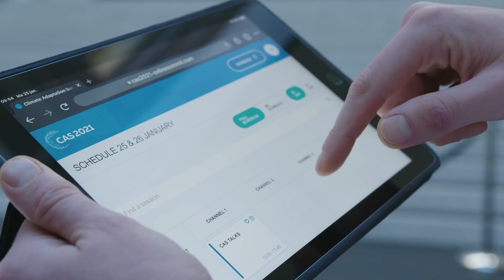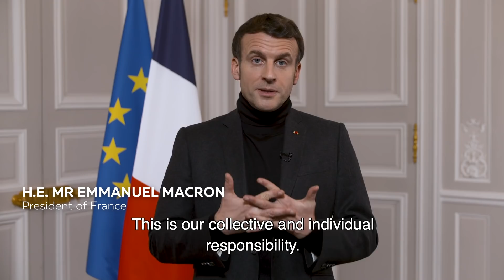Wrap-up Day 1, Jan 25 - Climate Adaptation Summit 2021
Check out the events, speakers and highlights of the first day of the Climate Adaptation Summit 2021.

💡 Be an early adapter.
👉 Accelerate Adaptation Action.